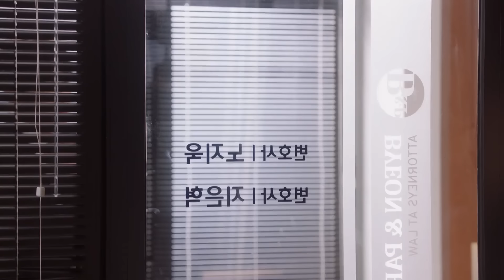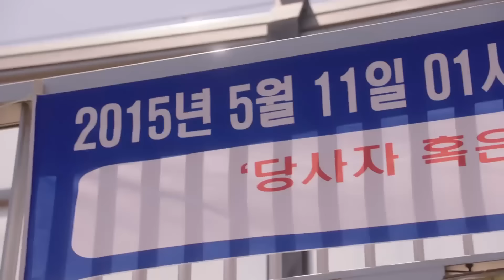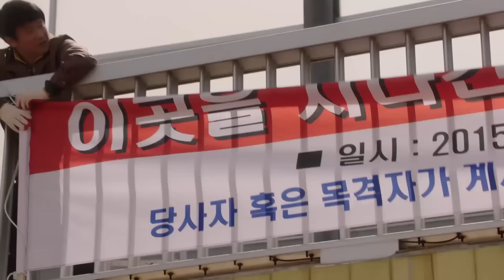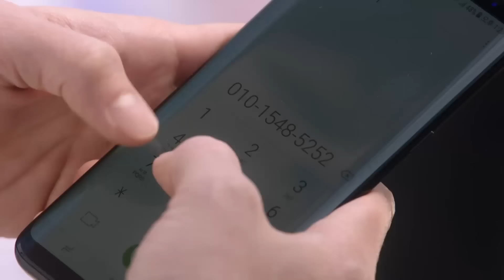[수상한파트너] 다신 내 앞에 나타나지 마. 좋아하는 사람에게 고백도 못 해보고 차였다 | EP 3-1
수상한 파트너 (Suspicious Partner)
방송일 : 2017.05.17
출연진 : 남지현, 지창욱, 권나라, 최태준 외 출연